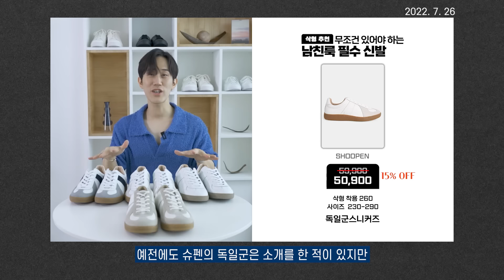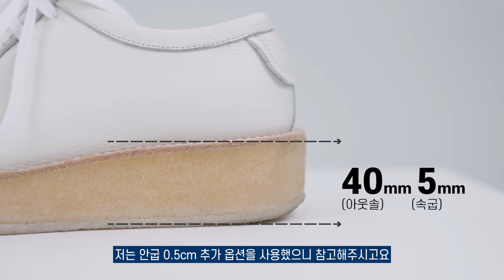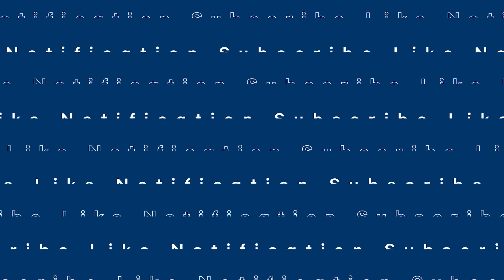남한테 알려주기 싫은 키높이 신발 추천👟 (공유하지 말고 혼자 아세요)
키높이 없으면 못사는 저처럼 키높이를 챙기고 싶은 구독자분들을 위해 준비했습니다! 최근 영입한 키높이 신발들을 소개해드려요👟

삭형 Spec.
166cm 60kg
상의 : 95
하의 : 28
신발 : 250

00:00 intro
00:40 슈펜 독일군 유니 레더 독일군
02:01 뉴발란스 574 레거시 네이비
03:27 뉴발란스 M2002RNC
04:44 로맨틱무브 블랑 티롤리안 로우 R23M702 (체스넛 스웨이드)
06:17 로스트가든 Dive_Ivory_leather
07:37 마무리